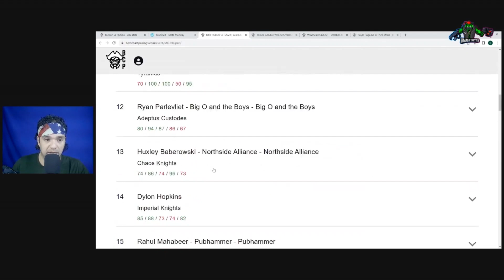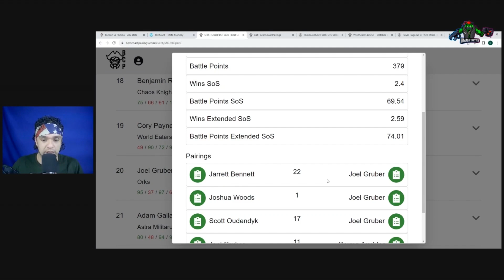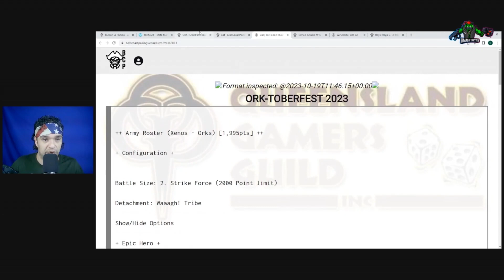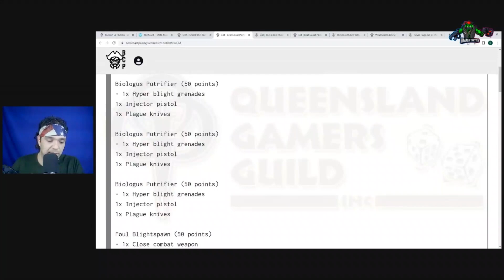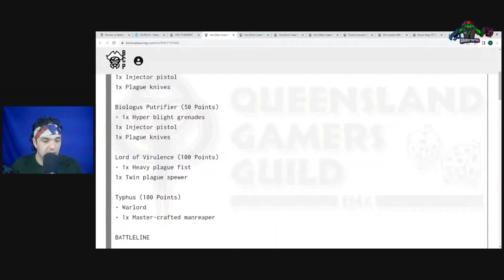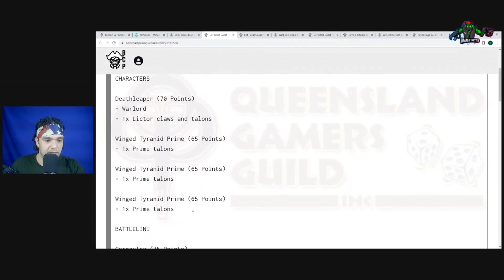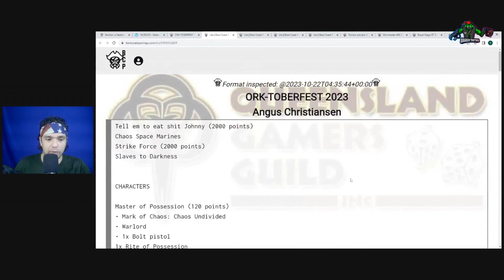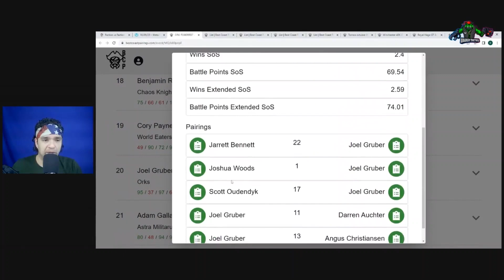Squiggoth Powerhouse: Leading Double Nobz Units to Victory! | Ork Meta Tactics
March into the heart of the Ork meta with the might of a Gargantuan Squiggoth, flanked by two ferocious 10-man Nobz units! This video explores Joel Grubers list at Orktoberfest, the tactical prowess and battlefield impact of combining the colossal strength of the Squiggoth with the hard-hitting power of Nobz. Learn how this formidable force can smash through enemy lines and dictate the flow of battle.

JOIN US LIVE Every Wednesday at 730pm ct and Fridays at 8:30pm ct.

To join the The Great WAAAGH!, just click on the following link to grab an invite to our discord server: